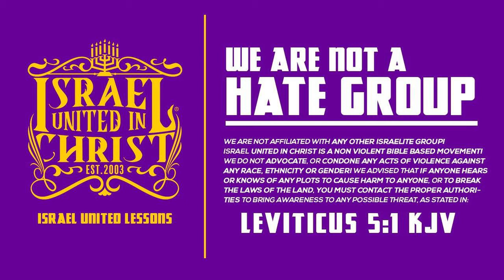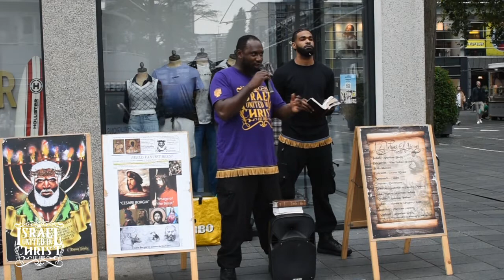31Days of camp day16 rotterdam Black history is biblical history